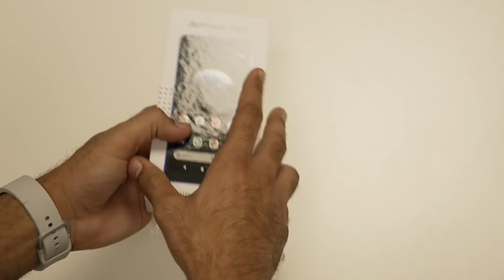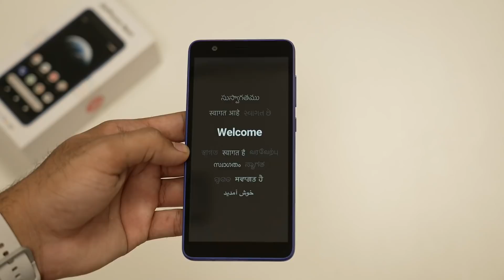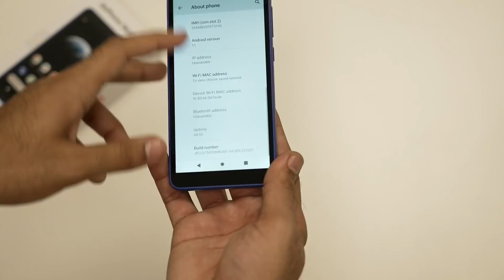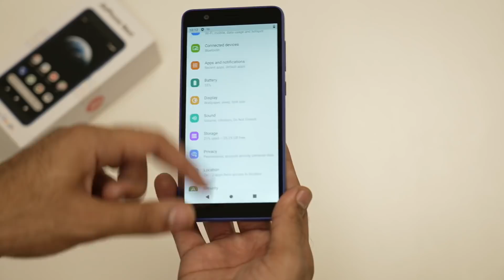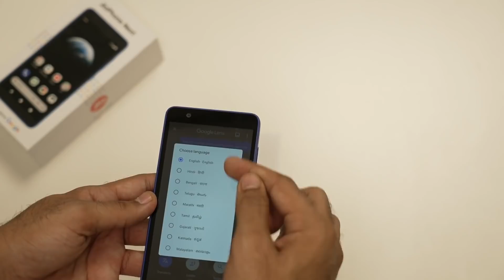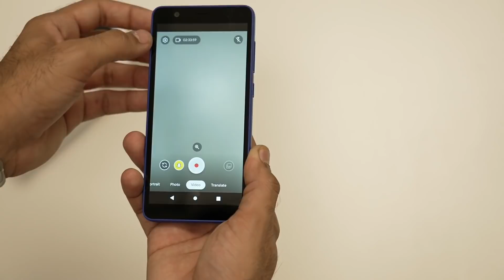JioPhone Next: Unboxing, First Impressions, Price in India | Indian Retail Unit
Jio Phone Next price is Rs 6,499 but the company is offering an easy EMI option where potential buyers can purchase the phone by paying an upfront down payment of Rs 1,999 and the rest through EMI over 18 or 24 months. Jio is having four payment options: Always-on, Large Plan, XL Plan and XXL Plan. However, there’s a Rs 501 processing fee for EMI transactions.

Jio Phone Next will be available in India from Diwali i.e on November 4th. Here’s how to purchase Jio Phone Next -

Customers need to register by visiting the nearest Jio Mart Digital retailer or by visiting Jio.com/Next or by sending a WhatsApp ‘Hi’ message to 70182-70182
On receiving a confirmation message, they will have to visit nearby Jio Mart retailer to collect the Jio Phone Next.

About Us:
91mobiles.com is the largest gadget research site in India that provides tools, reviews & rich content to help people decide which gadget best suits their needs. The platform also helps users to find the best prices/offers for the gadgets.